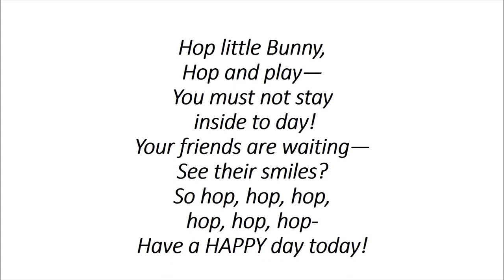Hop Little Bunny by Rachel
My kids Loved this--"FASTER MAMA!" they would scream with excitement.  And, I would play faster and faster, over and over until they would collapse giggling on the floor!